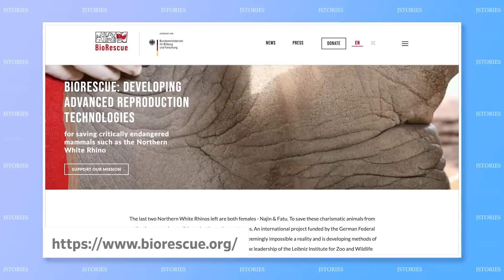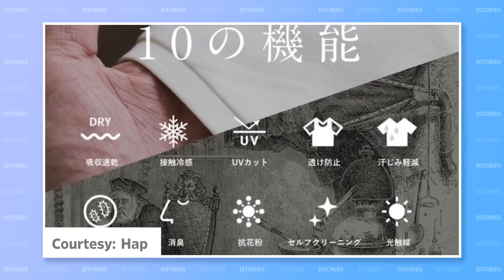#47: Saving rhinos with stem cells, Smart clothes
Poaching and a loss of natural habitat have left the northern white rhino extinct in the wild, but Japanese scientists are among those hatching a plan that could be a critical step toward rebuilding northern white rhino populations, A Tokyo-based startup is among a number of Japanese companies looking to weave their way into the rapidly expanding "smart" fabrics market, developing garments that benefit health and the environment.

This week's line-up: Saving rhinos with stem cells, Smart clothes

【Content】
00:00 - Intro
00:16 - Saving rhinos with stem cells
01:07 - Smart Clothes
【SNS】
【Full Script】
Hi, I’m Toshi Maeda… and welcome back to J-Stories, where ideas and technology from Japan help solve global social and environmental problems. Here’s a quick look at this week’s J-Stories!

Japanese scientists are working to save one of the world’s most critically endangered species. What are believed to be the globe's last two remaining northern white rhinos live in a Kenya conservation area… but both are female.Using stem cells, researchers have already produced “germ cells” ready to develop into eggs. These could then be fertilized using frozen sperm from deceased bulls, and implanted in a related species for surrogate birth. The technology – developed with an international research group called BioRescue – could be used to save other species on the brink of extinction. Leader of the Japanese team, Professor Katsuhiko Hayashi, told J-Stories that the northern white rhino "is being driven to extinction at the hands of humans" and that he  feels "it is our human duty to save it.”

A Tokyo start-up has developed technology to add over 30 “smart” functions to clothes.
For example, after treatment with this tech, clothes become UV-proof, less see-through,, and  resistant to odor and static electricity. Usually, adding such treatments needs “binders” – glue-like substances that can make clothes stiff. But the company developed a way to treat the clothes using much less binder. This gives the fabric a softer feel. In the future, fabric made with electric fibers could be controlled by smartphones to heat or cool specific parts of the body. Clothes of the future  might even include medical sensors to collect data on the wearer’s physical condition. And one day, instead of choosing clothes for the weather, the clothes themselves could adapt to climatic conditions.

That’s all for this week from J-Stories. Media for more details on these stories. Don’t forget to like and share our videos and subscribe to our channel and newsletter if you haven’t!Thank you for watching, and stay tuned for more solutions and inspiration from Japan